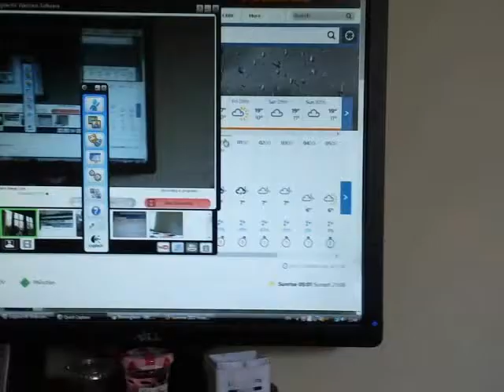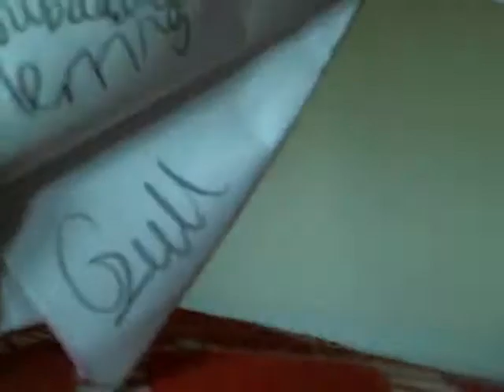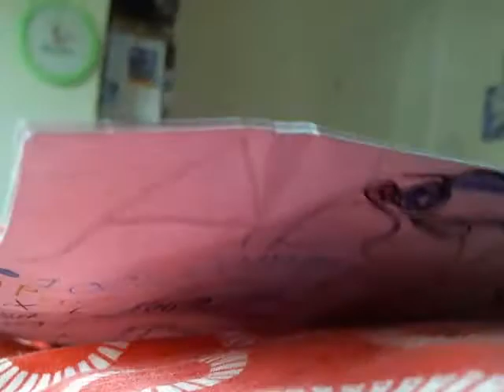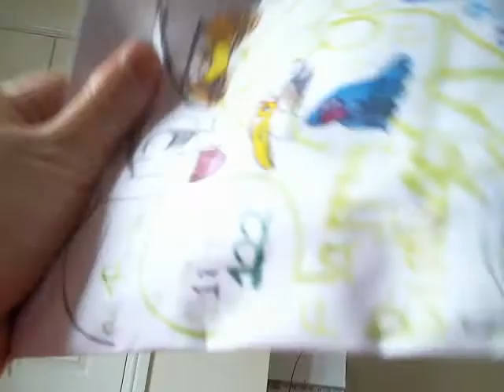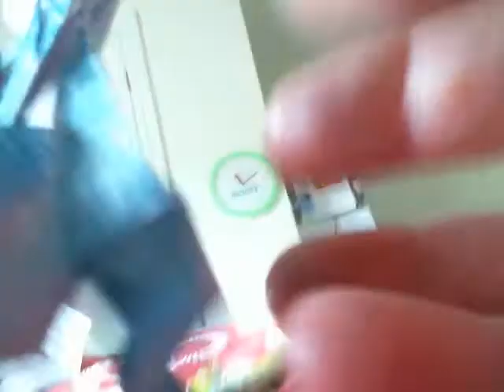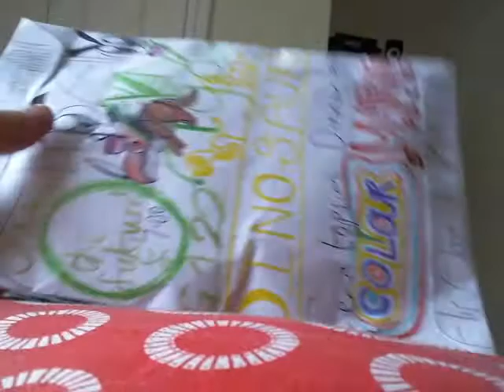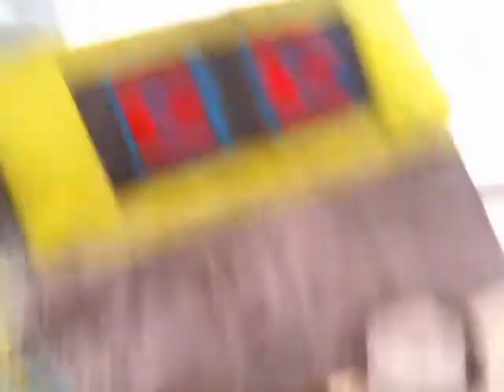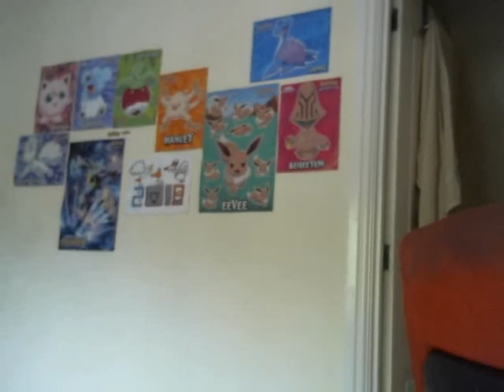More HERRING GULL Flip Flap Origami Flapping Birds Madness, Magpie Pigeons, C-U- Wing and 2nd Truck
The products in this video, which was shot at the 2nd or 3rd time as I had to exercise at the stationary bike for 61 minutes, I had to do this again but with that being said, it only took only just 38 minutes to complete this fricking video.
They include.
Flip Flap Origami Flapping Birds British Wildlife Collection Adult White Bodied Summer Herring Gull Variations Mixed Flock and SeaFront Water Prey of the Irish Sea 12 Pack for £18.00
Flip Flap Origami Flapping Birds British Wildlife Collection Late and Early Wintering Adult and Subadult Herring Gull Flock and Crustacean Seashore Wave Feast 12 Pack for £18.95
Flip Flap Origami Flapping Birds British Wildlife Collection Herring Gull Parental Rivalry and Fishing/feeding Frenzy 12 Pack for £14.99 or £15.00
Flip Flap Origami Flapping Birds English Magpie Exhibition Flock 12 Pack for £17.50
Flip Flap Origami Dinosaurs Ceratopsian Dinosaur Species and Colour Variations 5 Pack for £7.00
Flip Flap Space Rebels C-U Wing Spaceship or Star-fighting Starship, a piece of spacecraft heavily inspired by Star Wars
Gibson Construction Dump Truck Toy named "Frederick Gibson Conway" designed after a Freightliner Cascadia 126 Tipper Rigid Dump Truck
Once again, like the previous videos I have done so far two weeks ago, I have showed you many, many times the Lego Ninjago Season 2 Full Episodes Stream video for 24/7 because it's so addictive and not only that, but there's a dinosaur called "Dromasaurid Theropod Grundalicus" aka "Grundalicusaurus Rex" as apposing to it's design looking like a T-Rex or Tyrannosaurus Rex. It also looks like a Ggiganotosaurus, another carnivorous dinosaur from South America, but yet again shares the same sheer, colossal size of Grundalicusaurus!